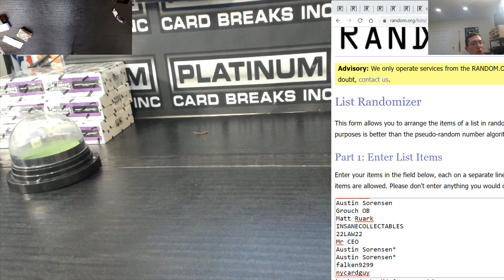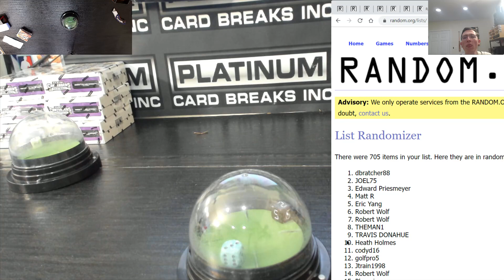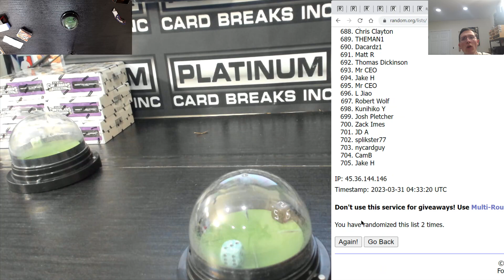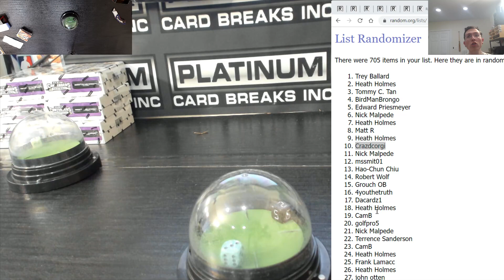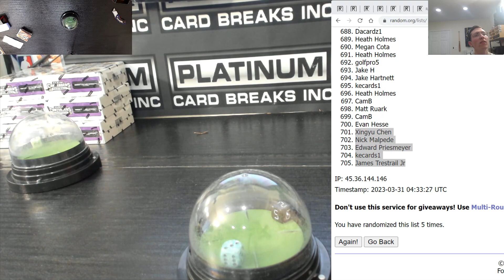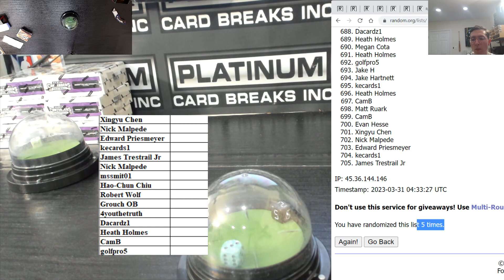Flash Promo Random!